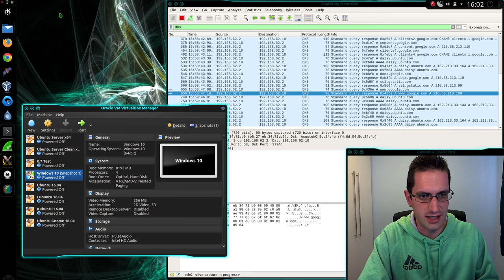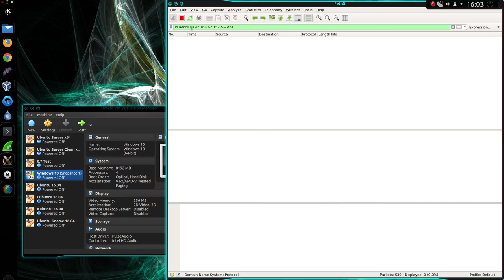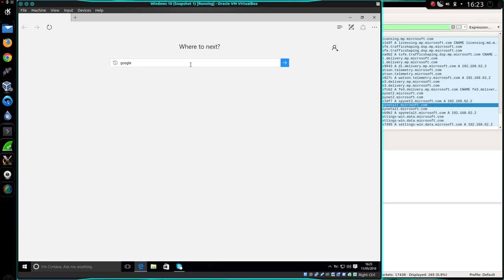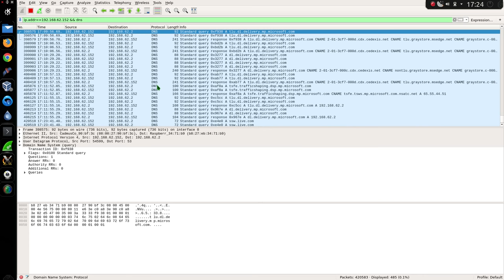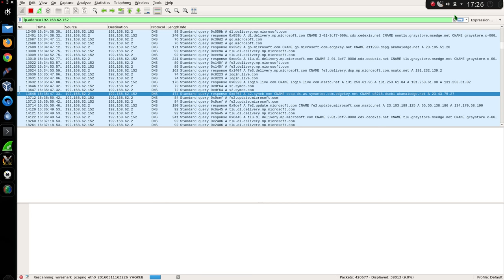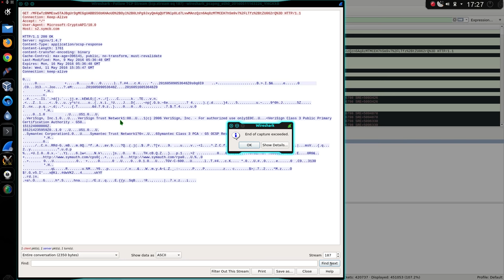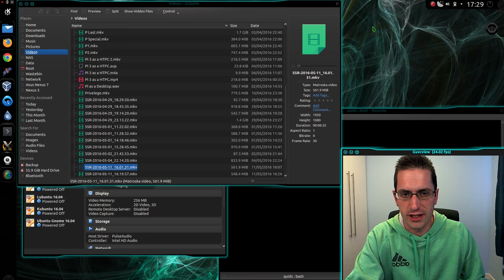NoTrack vs Spybot Anti-Beacon - Windows 10 Spying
Here is a real view of the horrific level of Spying Microsoft carry out against users of Windows 10.
I compare a Wireshark packet capture of DNS traffic using NoTrack and Spybot Anti-Beacon.

NoTrack is a network-wide DNS server which sick-holes Trackers and Malicious traffic.
It can be installed on a Raspberry Pi or Linux server.

Spybot Anti-Beacon is a standalone tool designed to block tracking in Windows 10.

TL;DR – Spybot does very well, but doesn't prevent all traffic.